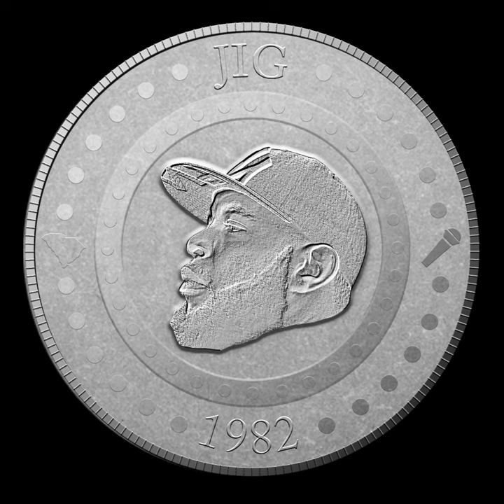John gotti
John gotti · Jig